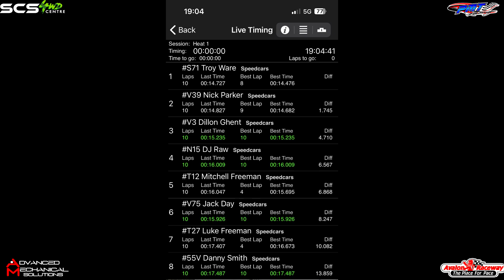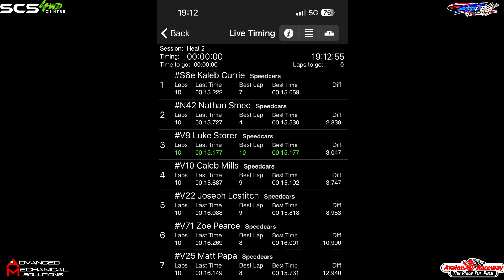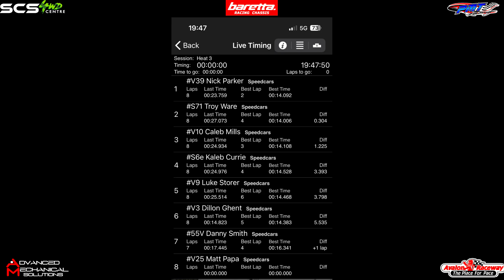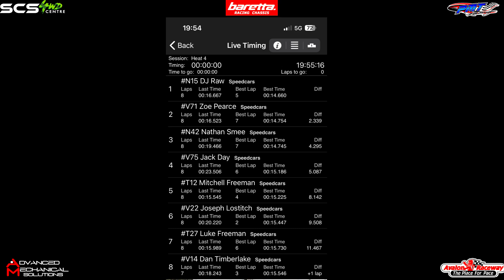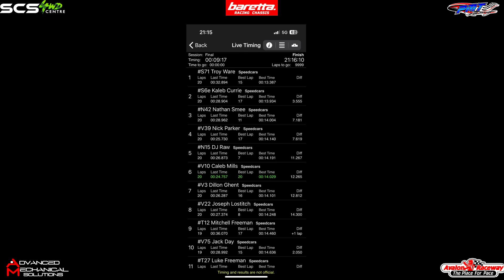SST Round 6 - Diggers Cup @ Avalon - Heats & 20 Lap Feature